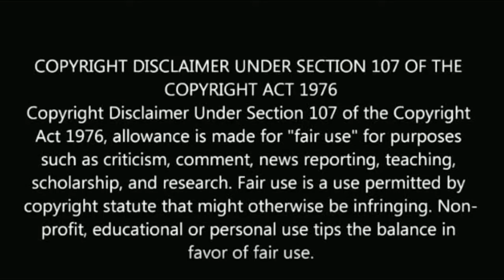சீரியலை விட்டு விலகுறேன்" ரேஷ்மா வெளியிட்ட வீடியோ | I quit serial reshma video